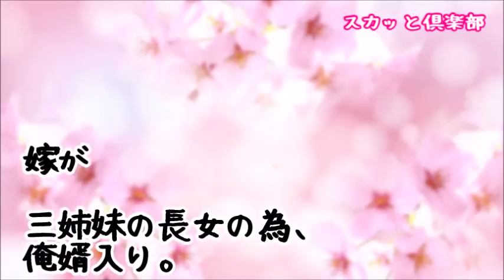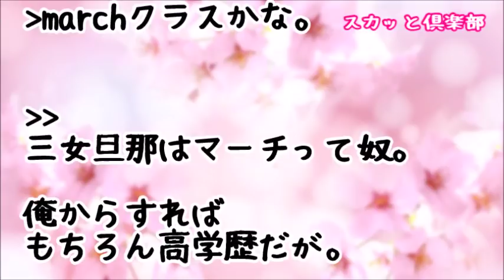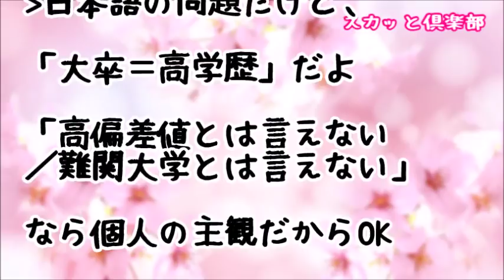【スカッとする話】コトメ「娘ちゃん大学に合格したの？もうちょっと頑張って（コトメ旦那の出身大学）目指せばよかったんじゃない？ｗｗｗ」娘「ああ そこ 滑 り 止 め で受けたよｗ」結果ｗ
【スカッとする話】義実家に旦那の元カノを連れてきたコトメ「元カノちゃんが嫁だったらよかったなぁ、お祭り行くけど嫁ちゃんも一緒にどお？」→私（ポロポロ…）夫「…!?」ウトメ「!!」→結果www

【スカッとする話】私（妊婦）のお腹を蹴るコトメ子「やっつけろー！」トメ「がんばれー！（ﾆﾔﾆﾔ」すると、コトメ子が吹っ飛んだ！ → ハッと見たらそこに仁王立ちしてたのは･･･

【スカッとする話】コトメに呼ばれるとコトメ友達が「本当だｗ地味ｗ」「プププｗ」コトメ「でしょｗ」私「…」コトメ友「おねーさん忘年会しよｗ友達呼んでさｗ」私「（あ！？）いいよｗ」そして当日ｗ

【スカッとする話】義弟夫婦の子供に…コトメ「アンタなんか生まれて来なきゃよかったのに！ブサイク！弟嫁に似やがって！」と煮物を掴んで投げつけたその瞬間！超インテリで某有名国立大卒の義弟嫁がｗ

スカッとする話 コトメ『ダンナが夜店通っただけで離婚？あなたの妹は我慢がたりないんじゃない？男を理解してあげなきゃ！』私「これだけど…（写メ見せる）コトメさんが容認派だから？」

●引用元
▽記事